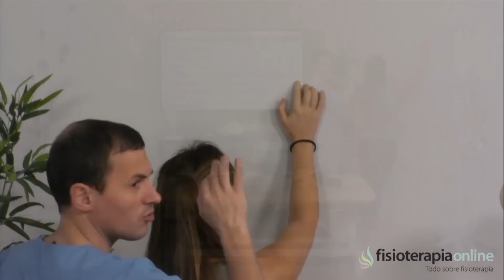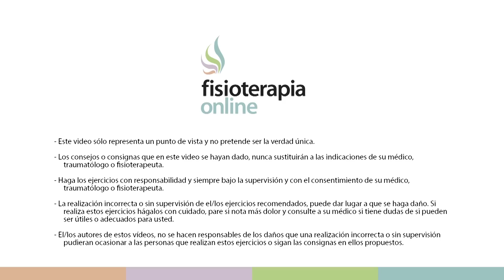Rutina de ejercicios de auto-movilización de hombro y brazo.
↪️ rutina de ejercicios para todo tipo de problemas de hombro acompañados de rigidez y pérdida de movilidad.